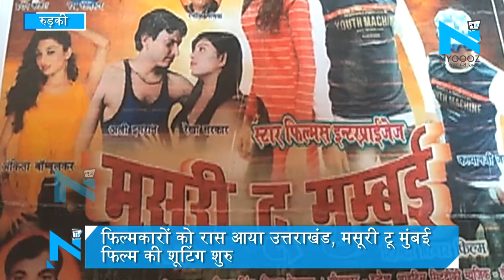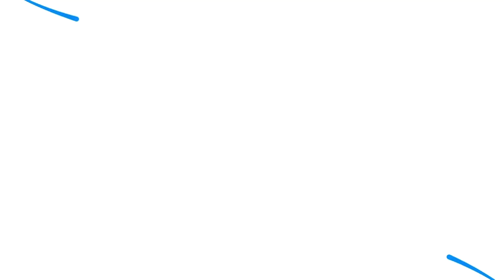FilmMaker को रास आया Uttarakhand, मसूरी टू मुंबई Film की शूटिंग शुरु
उत्तराखंड की हसीन वादियां अब मुंबई के फिल्मकारों को भाने लगी है.. तभी तो बॉलीवुड के कलाकार भी उत्तराखंड में फिल्म की शूटिंग करने आ रहे है. मसूरी टू मुंबई फिल्म की शूटिंग रुड़की के सोलानी पार्क में की गई. फ़िल्म के निर्माता निर्देशक एम शाहीद खान के साथ ही पूरी स्टार कास्ट ने फिल्म की शूटिंग की...